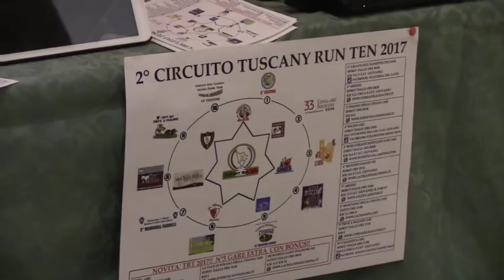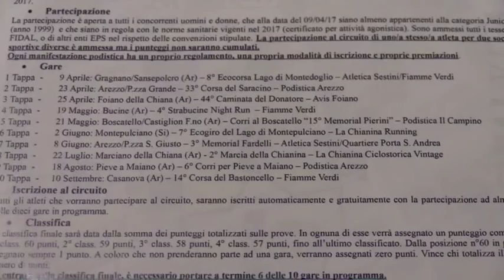Tuscany Run Ten: dieci gare podistiche. C'è anche il “Memorial Fardelli”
Luca CANESCHI - Organizzatore
Gianni BARDI - Organizzatore